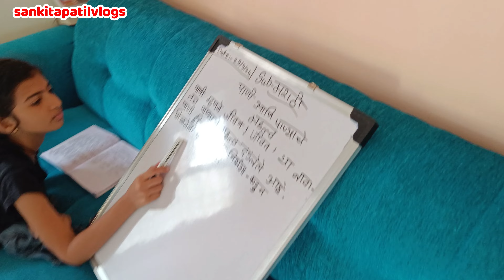पेपर होता तरीसुद्धा ओवी ने फुल धमाल केली 🤩 Vlog 154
आपल्या आवडत्या व्लॉगमध्ये आपले स्वागत आहे ! 💖

तुमच्या प्रतिक्रिया खाली कमेंट्समध्ये नक्की सांगा!

Branded Mixer Grinders At Best Prices
Sansui, Bajaj, Butterfly, Maharaja

Nilkamal Freedom Mini Medium FMM Compact Plastic Cabinet for Storage

Nilkamal Jungle Theme Plastic Kids Mini Storage Cabinet

Makeup Products
Mamaearth Soft Matte Long Stay Lipstick Duo

Maybelline New York Matte Lipstick

Aroma Magic White Tea & Chamomile Face Wash

Useful Gadgets:
Foldable Laptop table

Bluetooth Mouse Wireless ,Rechargeable

Mouse pad

Mobile for Vlogging
Apple iPhone 15
OnePlus Nord 4 5G

🌟Aquaguard Ritz 5 L RO + UV + MTDS + Alkaline Water Purifier

Samsung  Deals

★ SAMSUNG Galaxy S23 FE (Mint, 128 GB) (8 GB RAM) @ 27999

★ SAMSUNG Galaxy S23 5G (Phantom Black, 128 GB) (8 GB RAM)JustHere @ 36999

★ SAMSUNG Galaxy S24+ 5G (Cobalt Violet, 256 GB) (12 GB RAM) @ 64999